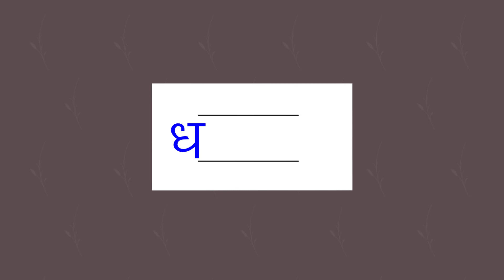'सागर परिक्रमा’ कार्यक्रम || 'Sagar Parikrama' program || Sagar Parikrama Program Kya Hai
हाल ही में आजादी के 75वें साल के अवसर पर मत्स्य पालन, पशुपालन व डेयरी मंत्री श्री पुरुषोत्तम रुपाला ने 5 मार्च 2022 को एक 'सागर परिक्रमा' नामक कार्यक्रम का शुरुआत किया है। इस कार्यक्रम में मत्स्य पालन विभाग, भारतीय तटरक्षक बल, राष्ट्रीय मत्स्य विकास बोर्ड, गुजरात समुद्री बोर्ड और मछुआरों के प्रतिनिधियों ने संयुक्त रूप से भाग लिया। इसकी शुरुआत गुजरात के कच्छ जिले के मांडवी तट से किया गया। इस कार्यक्रम के तहत एक नेविगेशन यात्रा की जाएगी, जो सभी तटीय राज्यों व केंद्रशासित प्रदेशों से गुजरेगी। इसका उद्देश्य सभी मछुआरों, मछली किसानों और अन्य हितधारकों के साथ एकता का भाव दर्शाना है। तटीय क्षेत्रों में रहनेवाले मछुआरों की समस्याओं को जानने के लिए मछुआरों एवं मात्स्यिकी से जुड़े समुदायों और हितधारकों के साथ बातचीत करने के उद्देश्य से इस यात्रा को आयोजित किया जा रहा है। सागर परिक्रमा की यह यात्रा देश की खाद्य सुरक्षा, तटीय मछुआरा समुदायों की आजीविका और समुद्री पारिस्थितिकी तंत्र की सुरक्षा के लिए समुद्री मत्स्य संसाधनों के उपयोग में स्थायी संतुलन पर केंद्रित करना है। इस प्रकार सागर परिक्रमा कार्यक्रम आजादी के 75 साल के अवसर पर अपने लोगो, संस्कृति एवं उपलब्धियों के गौरवशाली इतिहास को रेखांकित करने और उसका उत्सव मनाने से जुड़ी एक महत्वपूर्ण पहल थी।